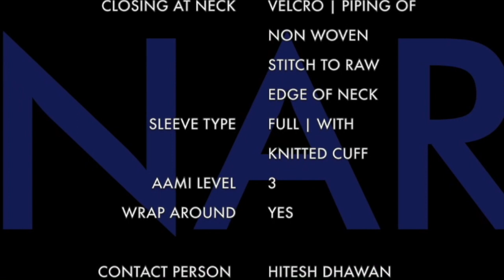NARS STANDARD PROTECTION LEVEL 3 DISPOSABLE SURGICAL GOWNS FOR DOCTORS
NARS PROTECTION LEVEL 3 DISPOSABLE SURGICAL GOWN

LEVEL 3 GOWNS

- SPECIALLY DESIGNED FOR DOCTORS
- ULTRASONIC STITCHING FOR ULTRA HIGH PROTECTION
- BLOOD REPELLENT
- BREATHABLE
- WITH EXTRA SOFT AND LIGHT FABRIC